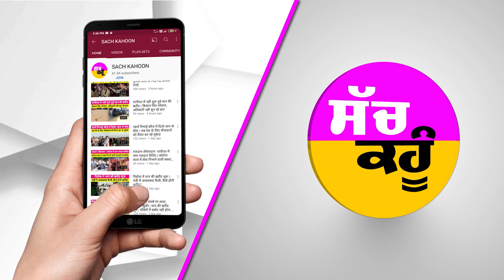Today News Bulletin | Sach Kahoon | Big Breaking | Top-10 News | (22-6-2023)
Today News Bulletin | Sach Kahoon | Big Breaking | Top-10 News | (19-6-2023)